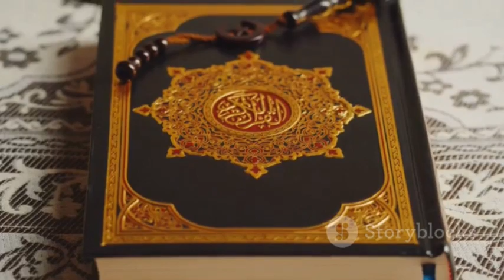Golden Generosity: The Zakat Impact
In this thought-provoking video, we delve into the captivating world of Zakat and its impact on gold, where faith and finance intersect. We uncover the significance of Zakat in the context of gold ownership and explore its implications on personal finances and charitable giving. Join us as we unravel the age-old tradition of giving back and its relevance in modern society.

OUTLINE:

00:00:00 Introduction to Zakat and Gold
00:00:29 Zakat on Gold - The Case of Aziz
00:01:38 The Ripple Effect of Zakat on Gold
00:02:05 Conclusion and Reflection